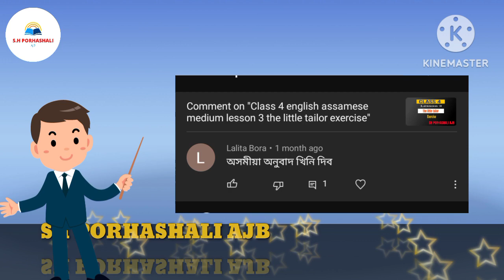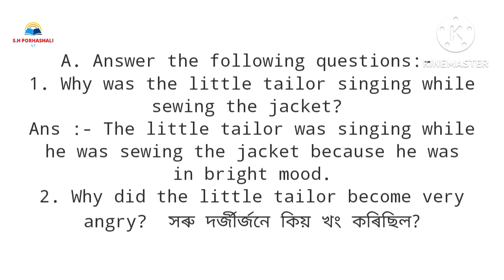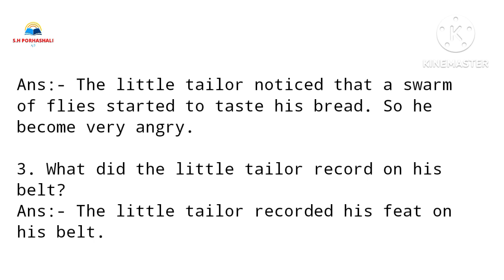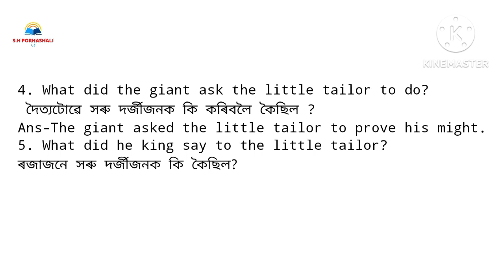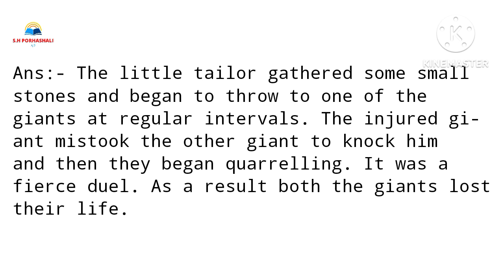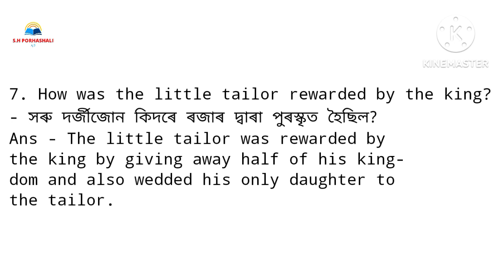Prose "Little Tailor" Class 4 || Explanation in Assamese || Question answer